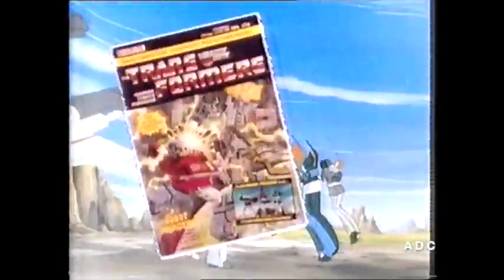RARE Transformers G1 UK Marvel Comics Commercial 1984.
A very quick commerical for the original Transformers comic in the UK broadcast in 1984